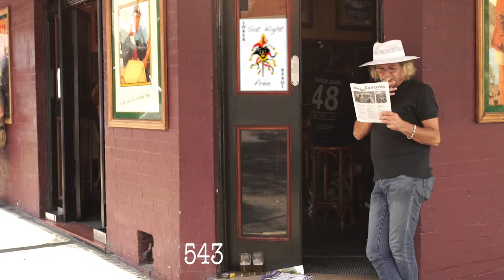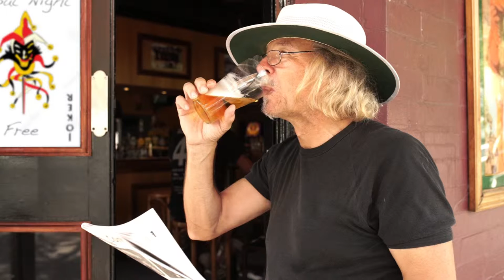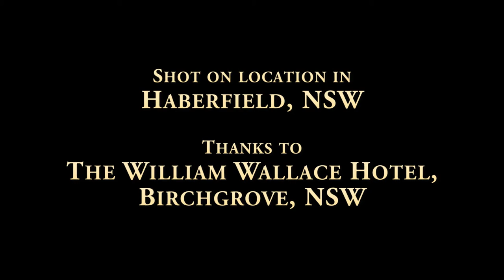Bangamahbamup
A corporation wants what's in the ground at a tiny place called Bangamahbamup.

Corporation nil - Bangamahbamup 1